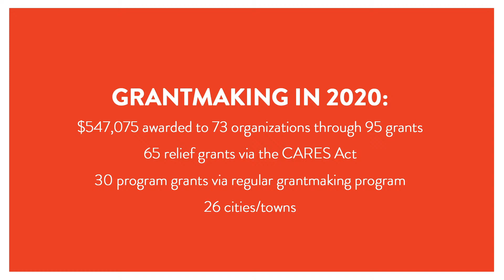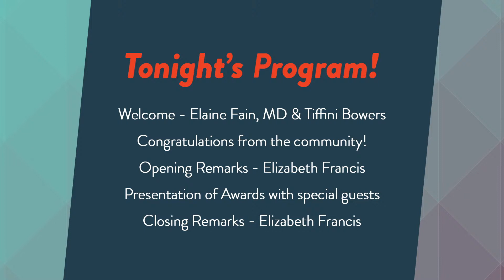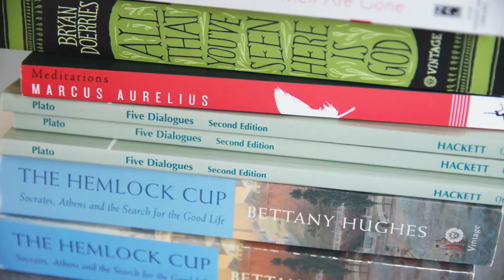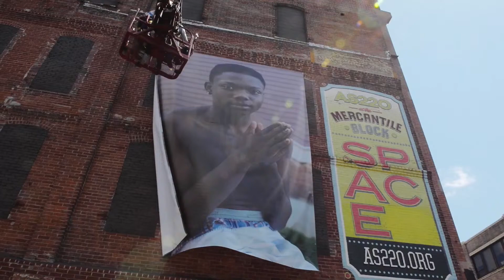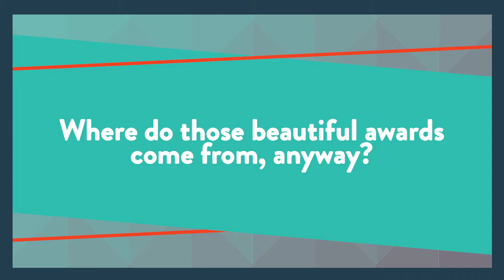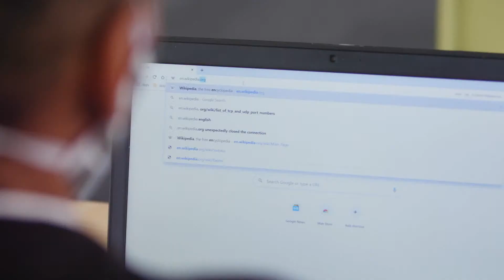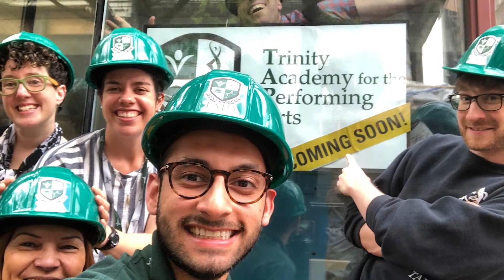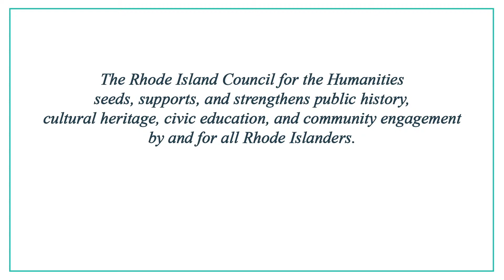2020 Celebration of the Humanities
Celebrating those who mobilize the humanities for this moment.

Welcome to the Rhode Island Council for the Humanities first ever virtual Celebration of the Humanities event on October 15, 2020 honoring Dr. Joyce Stevos, Mary Beth Meehan, the Providence Clemente Veterans' Initiative, and Janaya Kizzie. Funds raised support culture, education, and civic engagement. If you're inspired by this program, please consider supporting the Council's mission with a gift of any size